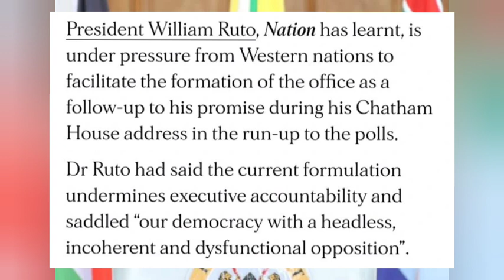Ruto Under Pressure of US, UK to Create a Powerful Office for Raila, Here Is What You Should Know